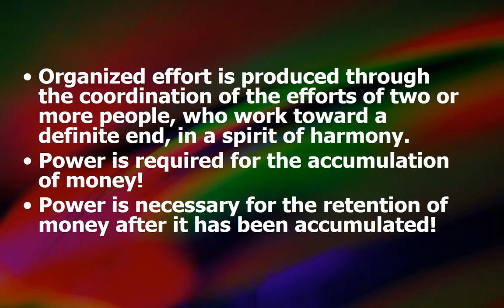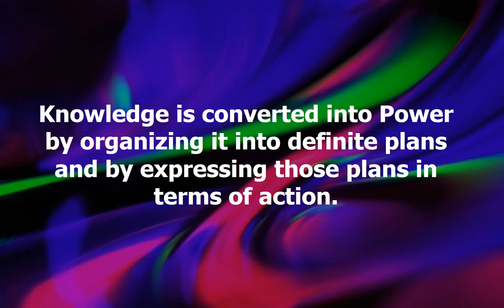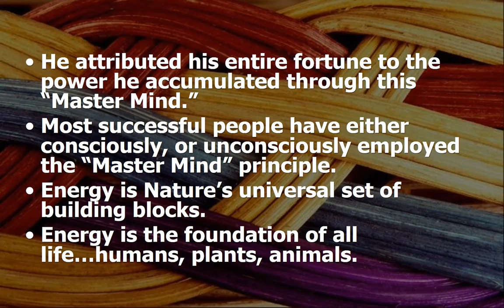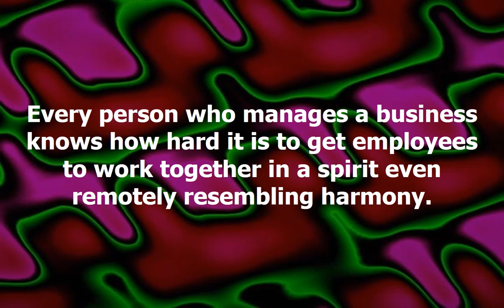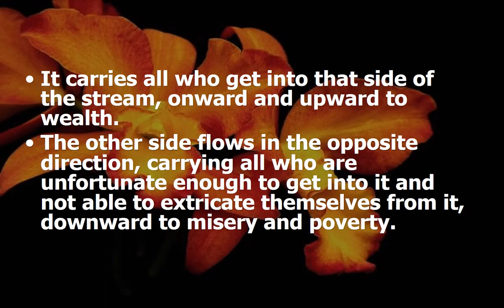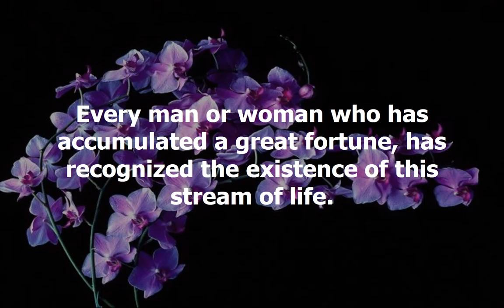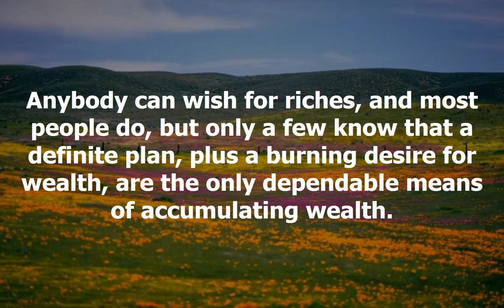Organized Planning Chapter In Search Of Heroes Think And Grow Rich Training For Christian Moms